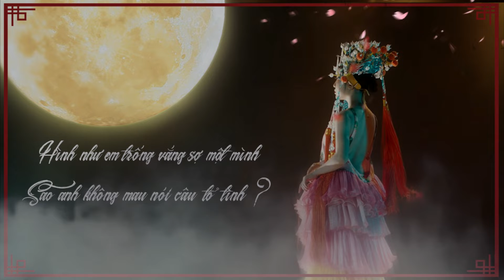Chân Ái - Orange, Khói, Châu Đăng Khoa | Art Typography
Tên bài hát: Chân Ái
Trình bày: Orange, Khói, Châu Đăng Khoa
Mình cảm ơn nhiều !!
© Bản quyền thuộc về Châu Đăng Khoa Official